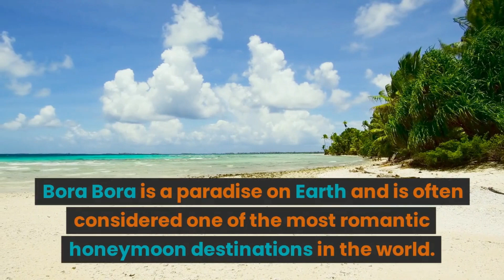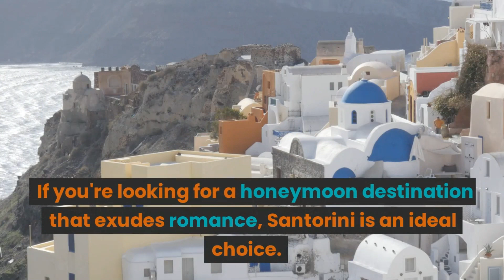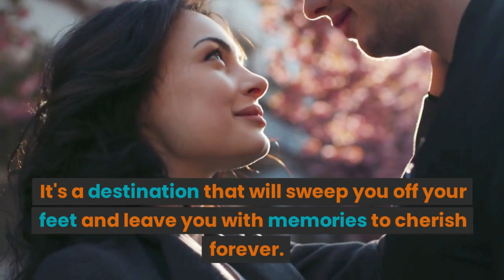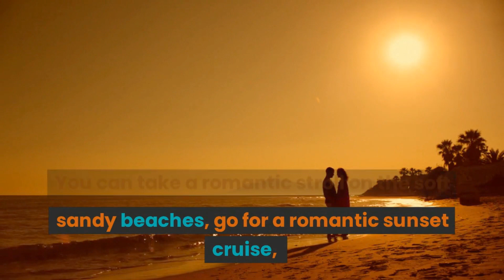5 Perfect Honeymoon Destinations for Newlyweds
Newlyweds are a couple who have recently exchanged vows and tied the knot in marriage. The honeymoon is a special time for them to celebrate their union and embark on a romantic getaway to create cherished memories together. It's a time to escape from the hustle and bustle of everyday life and indulge in each other's company in a dreamy destination.

There are number of travelers around the world.  You can see some of them below...
• Adventure Travelers
• Backpackers
• Business Travelers
• Children Travelers
• Elderly Travelers
• Expedition Members
• Long Term Travelers
• The Foodie Travelers
• The Travelers behind the Lens of a Camera
• The Travelers Who Explore Amazing Cultures
• The Travelers Who Love the Nature
• Travelers with Special Needs
We would like to provide proper information for the travelers to reach easily and enjoy the destination without bounds.

You can also get some more information about your destinations

If you like our work on the YouTube channel and on our website, please share with your friends and kins the videos and information that are on the channel and the website.